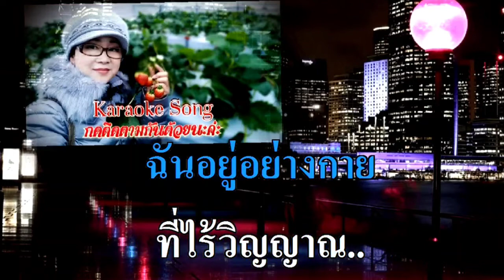เธอคือดวงใจ คาราโอเกะฝึกขับร้อง รุ่งฤดี แพ่งผ่องใส